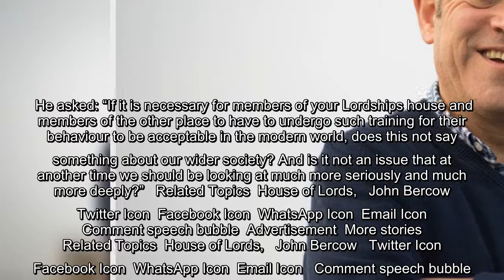✅ Lords vote to close the "Bercow loophole", meaning peers can be subject to investigation for thei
✅  Lords vote to close the "Bercow loophole", meaning peers can be subject to investigation for their time as MPs